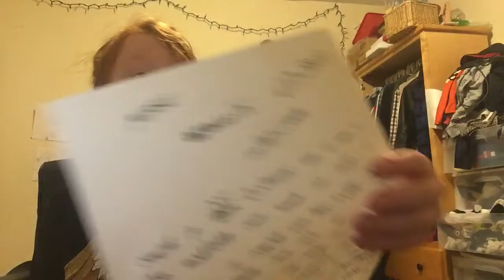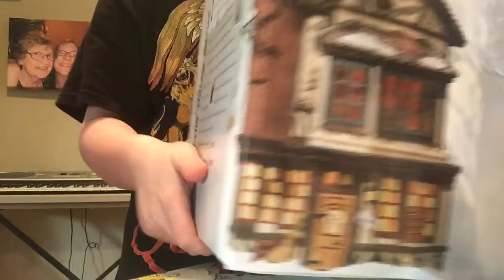We Start A Christmas Village! The Christmas Month 8